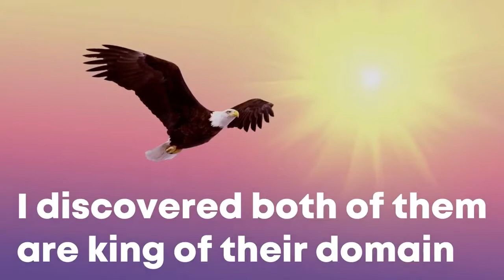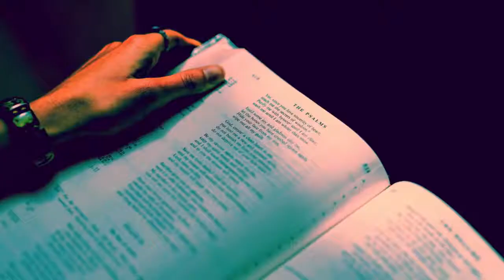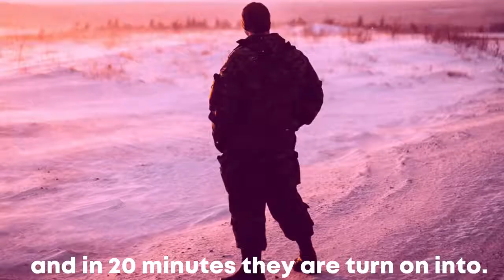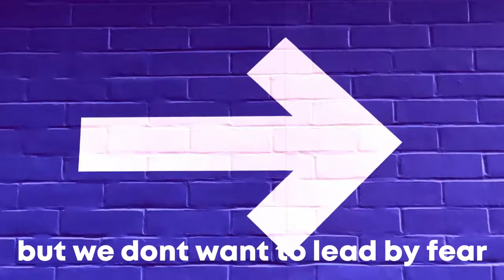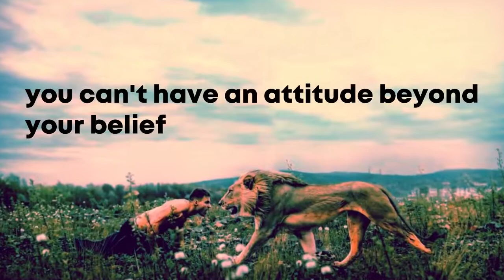The POWER of ATTITUDE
to give hope and strengthen the Spiritual aspect of life,